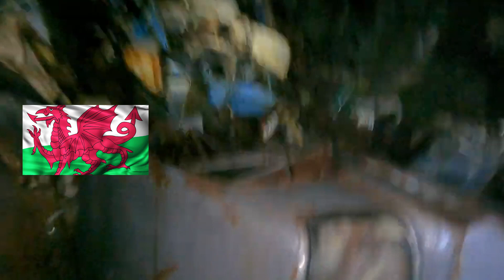Nehirden Çıkardıkları Şey Tüm Dünyayı Şok Etti!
Mutluluk Ağacı

► faturetimeline.net
► humanknowledge.net

♦ Yasal Uyarı ♦